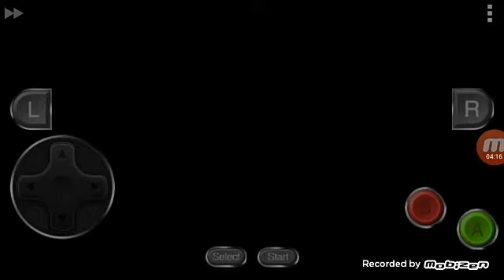Mario Kart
ya no pude zelda minish cap asi q ese se acaba y continuare con otros